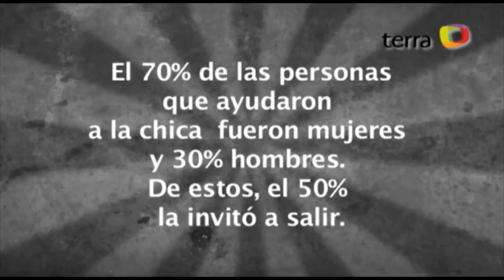Mujer Tiene problemas con su Falda Hot Girl Candid Camera Mini Skirt Prank